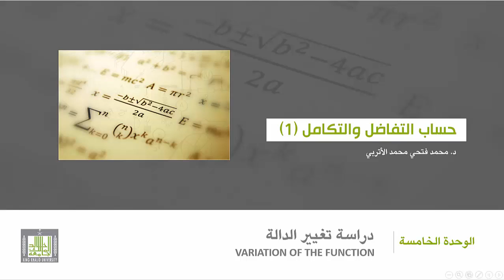حساب التفاضل والتكامل - الوحدة 5 : المنحنى البياني للدالة - 2 - graph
المقررات المفتوحة
أمثلة رسم منحني دالة.